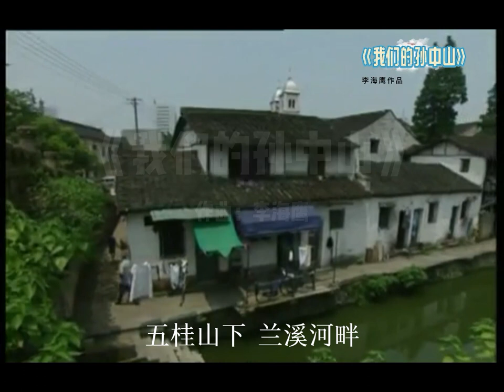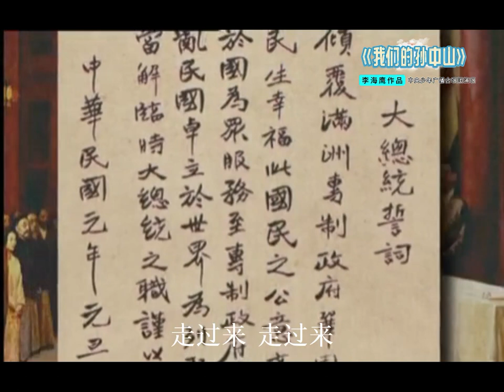【童声合唱】《我们的孙中山》（2018年）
节选自李海鹰大型交响诗作品《我们的孙中山》（序曲）
Symphonic Epic: Our Sun Yat-sen
演奏：广州交响乐团 Guangzhou Symphony Orchestra
混声合唱：星海学院声乐系合唱团 The Choir of the Department of Vocal Studies at Xinghai Conservatory of Music
童声合唱：中央少年广播合唱团 China Broadcasting Children's Chorus
指挥：李海鹰 Li Haiying
录制年代：2018年